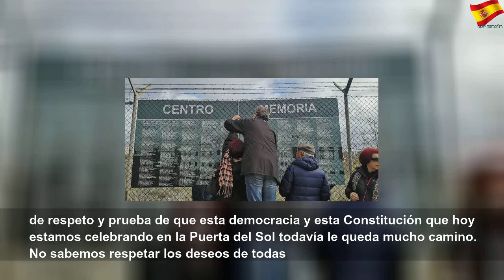desaparece el memorial alternativo de la carcel de carabanchel han quitado hasta las bridas 5de54407